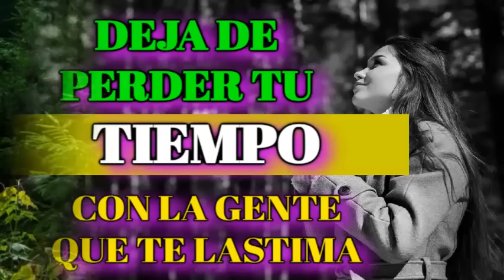💚 DEJA DE PERDER TU TIEMPO Y ENERGÍA CON LA GENTE QUE TE LASTIMA! ELÍGETE A TI MISMO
ELÍGETE A TI MISMO. DEJA DE GASTAR ENERGÍA EN GENTE QUE NO AGRADECE. Busca RECIPROCIDAD, GRATITUD.  Ante cualquier persona, evento, hábito o situación pregúntate: me suma valor?

💗Puedes RESALTAR tu COMENTARIO con un GRACIAS (es un BOTÓN EN FORMA DE CORAZÓN que se encuentra debajo del video) y te llevará a cooperar con el canal). Allí podrás dejar tu inquietud y tu comentario se hará más visible.

🐖🐄🐶 CUATRO VIDEOS DE CINCO MINUTOS QUE PUEDEN CAMBIAR TU VIDA

 💚 Documentales recomendados:

 En YouTube: 🌹 EARTHLINGS EN ESPAÑOL 🌹 LA CARNE ES DÉBIL

 En Netflix: 🌹 Dominion (sobre animales) 🌹 What The Health (sobre salud)

 " Si aún no puedes amar a los ANIMALES, comienza por RESPETARLOS, absteniéndote de comer carne y lácteos, de concurrir a zoológicos o a los mal llamados espectáculos en donde se los explota. El animal registra los sentimientos de temor que experimenta cuando se le va a matar. Esa energía pasa a ti. A las vacas, a los cerditos, a los chivitos y demás animales les gusta jugar, el sol, el aire libre. Aman las caricias!! Ellos están viviendo en este mismo momento lo peor que puedas imaginar. Nos han desconectado de nuestra esencia. Te pido que veas los videos. Por un rato de sabor, participamos de la violencia, separamos familias, mandamos a m@tar. Hemos perdido la consciencia de ésto. No lo muestran. Por favor, busca por ti mismo. Ellos necesitan ya mismo que cambiemos nuestras costumbres!!  Hazlo por ellos, hazlo por ti. ¡Despierta!

Gracias, @kaerem por esta música bellísima!!! Kaerem Relaxing Music